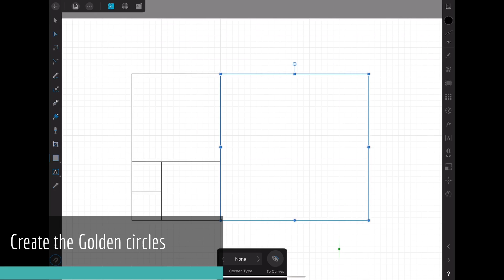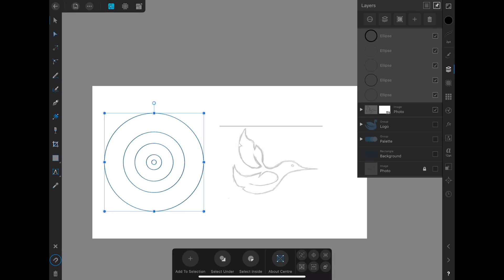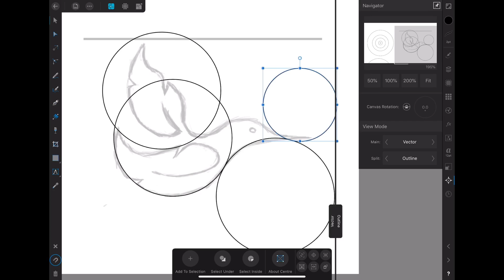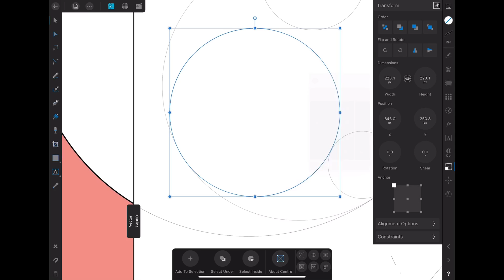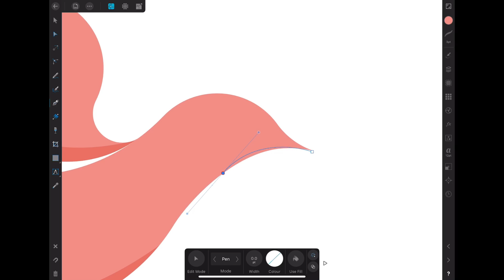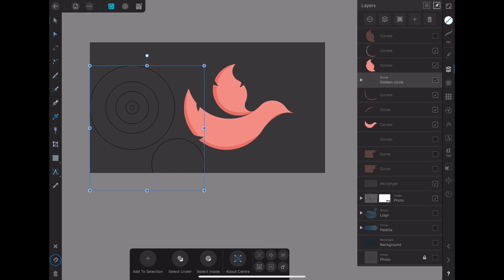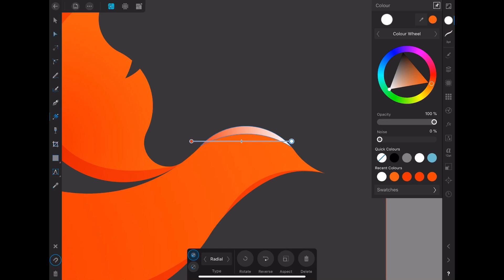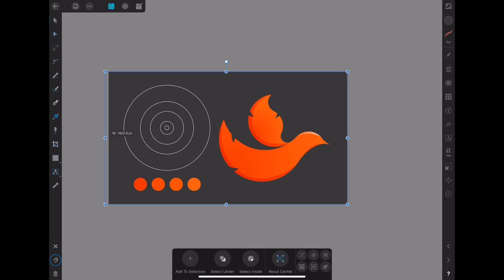Logo Design On iPad | Affinity Designer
Hello and welcome to my channel, I felt my last video on logo design using the golden ration was too short so I decided to make a longer and better video.
I ordered for a tripod stand for my canon T7i and I’m still waiting for it to arrive. I promise, better videos are coming.

I really love using the affinity designer app from serif for illustrations so I’ll be making more tutorial videos with more focus on the ipad because I really think the ipad can become your main computer.

Tools
- 11 inch iPad Pro (3rd generation)
- Affinity designer (for ipad)
- Procreate